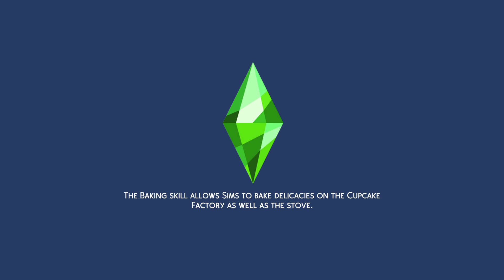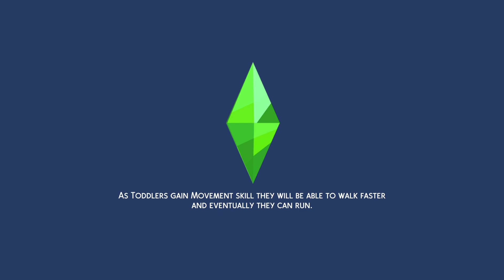Our first party did not go as planned | Sims4 with Bri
Join us on a whimsical adventure as we dive into the colorful world of Sims 4! Embark on a journey filled with laughter, love, and unexpected twists as we navigate the lives of our Sims. From designing dream homes to unraveling hilarious in-game stories, come along for a delightful gaming experience where creativity knows no bounds. Get ready for some heartfelt moments and endless fun as we explore the joys of playing Sims 4 together as a couple!"